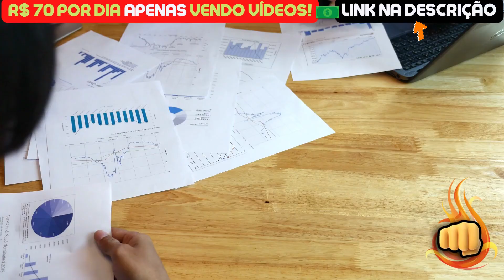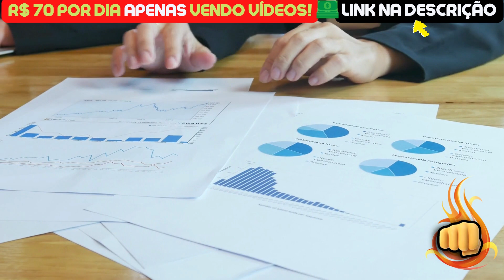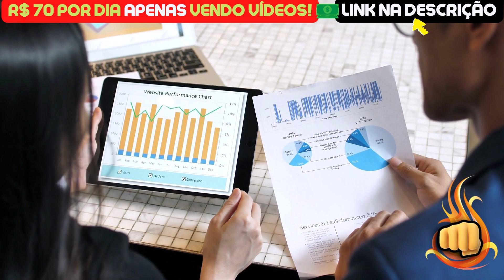BABY DOGE HOJE: ELON MUSK + BINANCE = LUAAAA! - NOTÍCIAS BABY DOGECOIN HOJE - ANÁLISE BABYDOGE COIN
Assunto do vídeo: BABY DOGE HOJE: ELON MUSK + BINANCE = LUAAAA! - NOTÍCIAS BABY DOGECOIN HOJE - ANÁLISE BABYDOGE COIN

🧠 Veja como MILHARES de pessoas estão GANHANDO R$70,00 POR DIA apenas ASSISTINDO VÍDEOS como esse que você está assistindo agora!

Baby Doge Coin é uma criptomoeda projetada para ser deflacionária e mais escassa ao longo do tempo. Todos os titulares de Baby Doge Coin ganharão mais baby doge que é enviado automaticamente para sua carteira simplesmente segurando moedas Baby DogeCoin em sua carteira. Veja a quantidade de baby doge crescer em sua carteira, pois os titulares de moedas baby doge recebem automaticamente uma taxa de 5% de cada transação em cadeia que acontece no ecossistema BabyDoge. A comunidade recebe mais moedas babydogecoin das taxas geradas a cada transação.